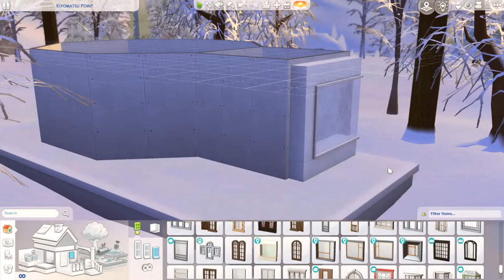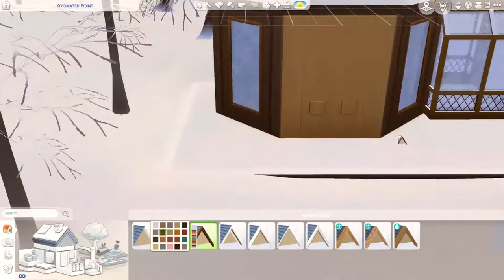COZY WINTER YURT ❄💙🏕 | THE SIMS 4 Calm & Ambient Speed Build | No CC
at the base of mt. komorebi, kiyomatsu point has grown wild except for a tiny yurt perfect for snuggling up in, soaking in the hot spring, and watching the falling snow. the winter air and gorgeous mountains make this the perfect place to enjoy a sweet snowy getaway 💙🔥🌲🎿❄🏕

0:00 intro / video tour
0:36 exterior
5:00 interior
13:15 photos